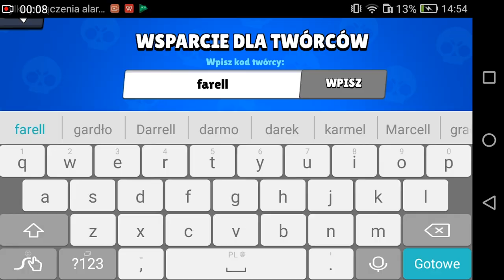SQUEAK na MAX LVL! ( Potężny Mityczny ZADYMIARZ! )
Witajcie dzisiaj wymaksujemy najlepszego Mitycznego zadymiarza!